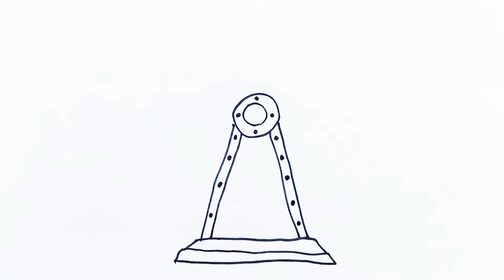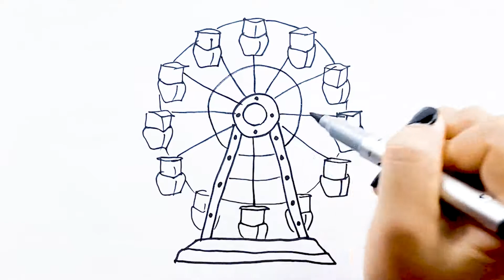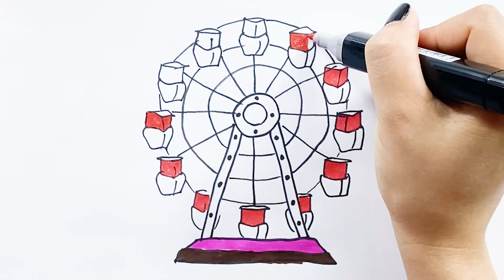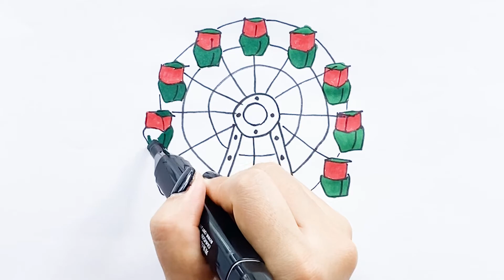How to draw ferris wheel for kid/Как нарисовать и раскрасить колесо обозрения/chizish va rang berish